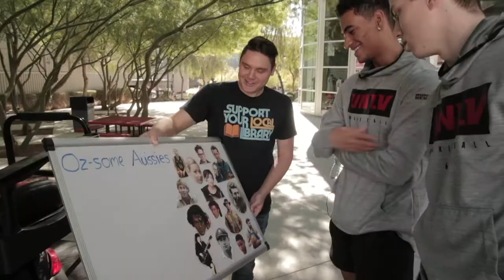Take a Lap with Mike Grimala - Amauri Hardy & Bryce Hamilton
UNLV Basketball players Amauri Hardy and Bryce Hamilton accept a Nevada Press Association award for their participation in season one of Take a Lap with Mike Grimila to kick off the second season.